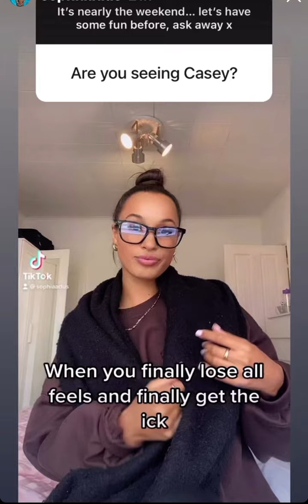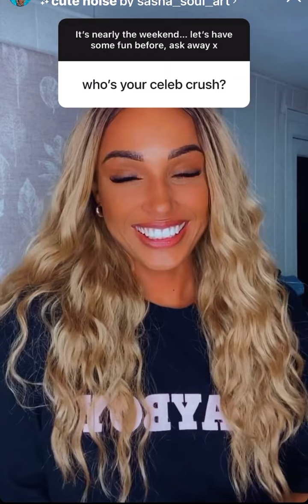Ready 2 Mingle: Sophia Q&A Part 1